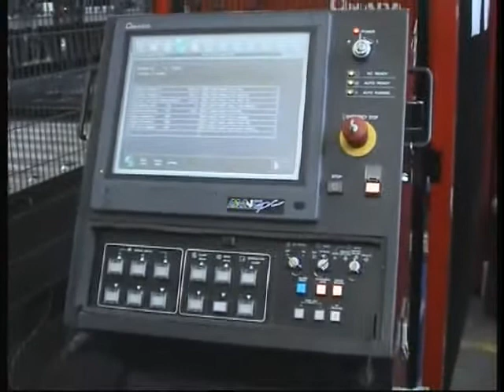Amada (2004/5) Model TBZ-2523 H Panel Bending System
Bending capacity 2490 x 2.3/1.5 mm, max. diagonal 2795 mm,  16 cnc axes, crowning, K-axis, SA1 option, tools for SA1, ATD option, tools for ATD, machine table, auto infeed, manual outfeed  system, only approx. 3300 working hours, little used, very good condition new price EUR 800,000.00